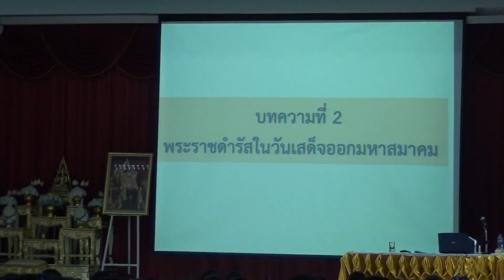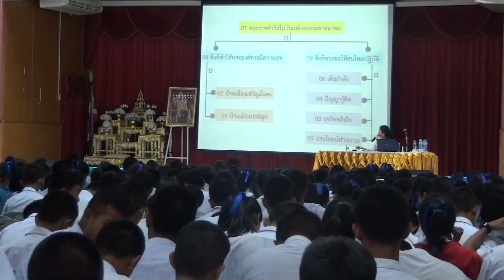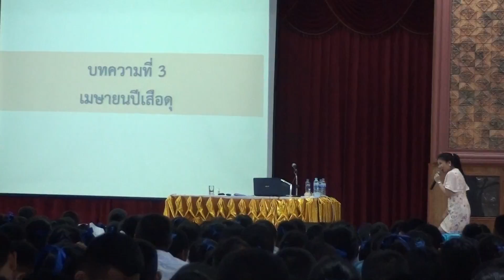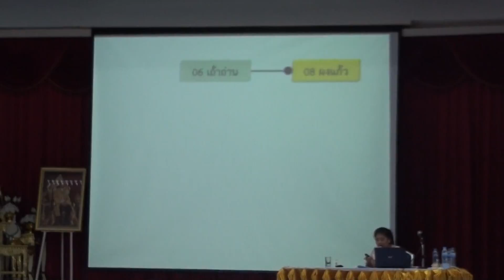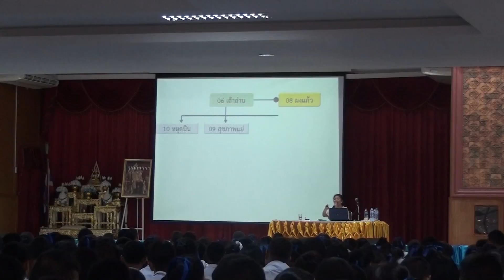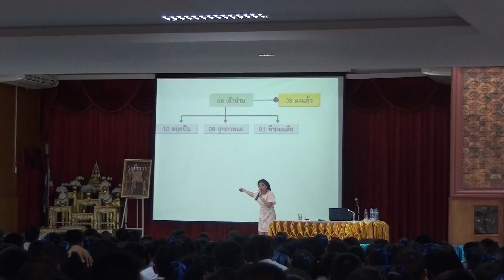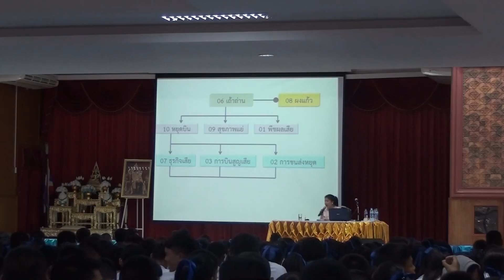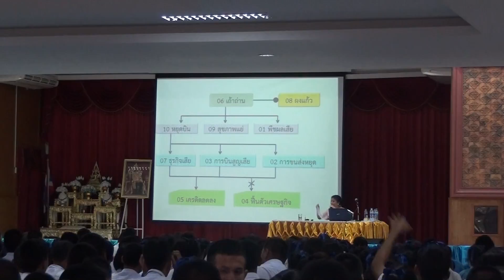ติวGAT ภาษาไทย(7) โนนสูงศรีธานี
สค 2558